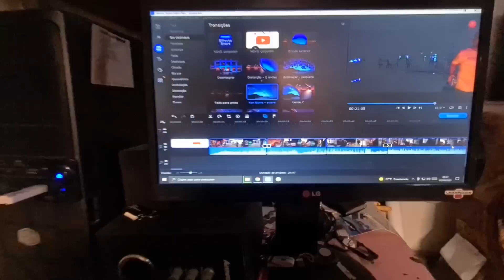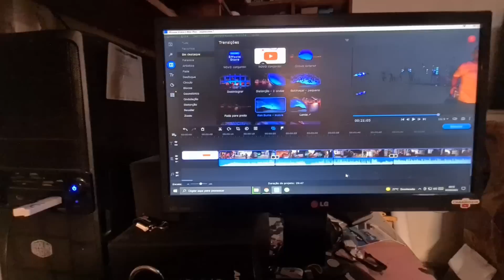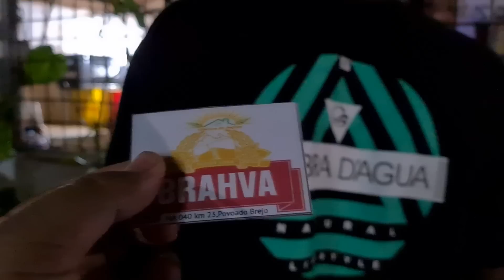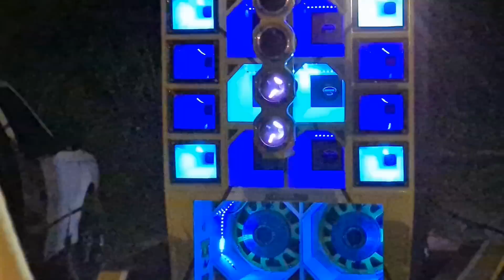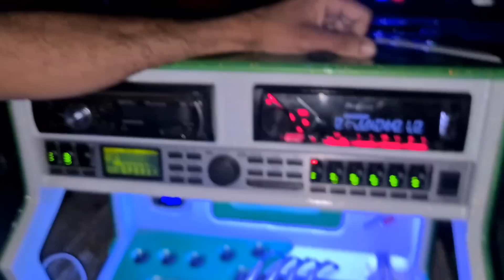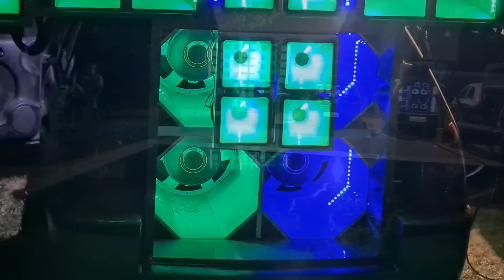Festa ficou bonita na piscina arrodeada de gente - teve ate racha de som de leve